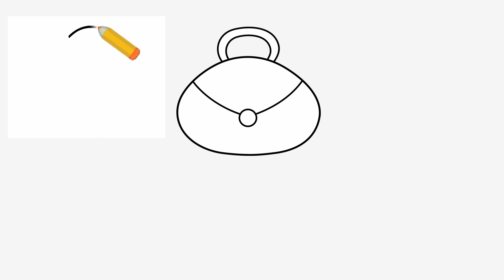Learn Colors For Kids With Makeup Accessories Drawing Coloring Page